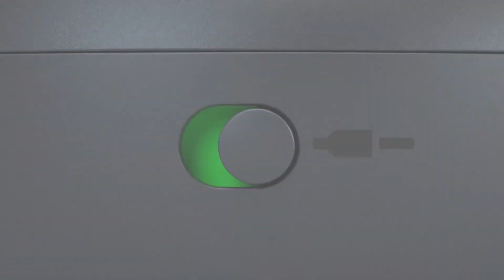LG TONE Free: Tamaño y ajuste perfecto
El diseño de los audífonos LG Tone Free se ajusta a tu oído con facilidad, haciéndolos cómodos e ideales para usarlos ya sea en tu casa, tu trabajo o mientras haces ejercicio.